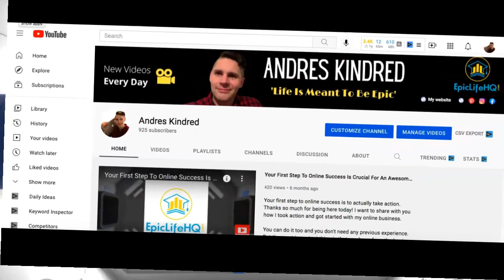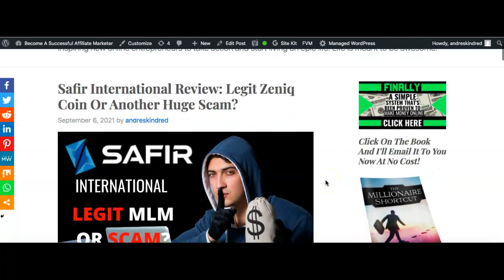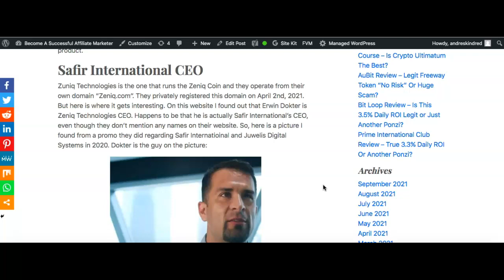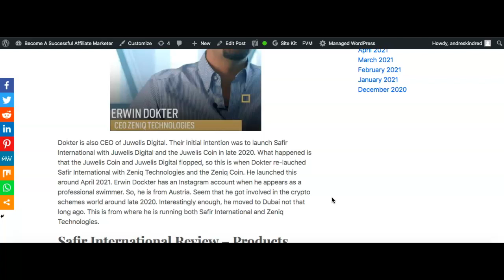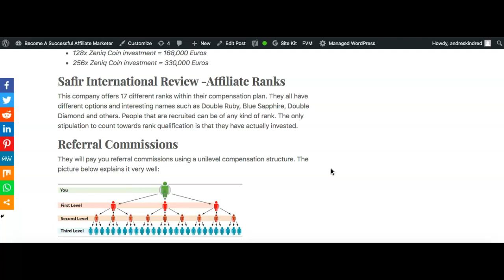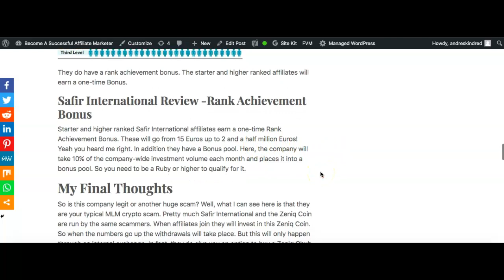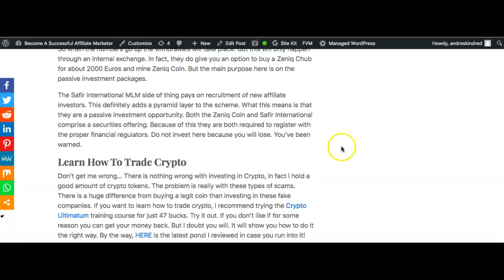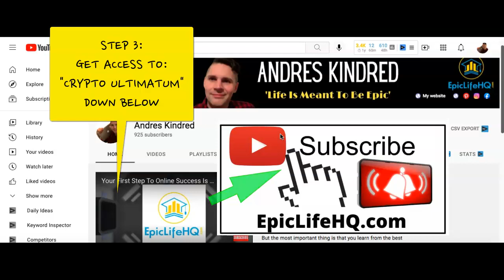SAFIR INTERNATIONAL REVIEW - LEGIT MLM OPPORTUNITY OR MASSIVE PONZI SCHEME?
Safir International Review - Legit MLM opportunity or massive Ponzi Scheme? Well, if you want to find out you are at the right place.

Maybe someone referred you to this company, or you might have found them online.  It is important to do some research before you decide to put any money in these types of MLM crypto opportunities.

Here I will be giving you all the facts that you need to examine so that you can make an informed decision and understand the dynamics of this company.

So pay close attention and make sure to watch my video 'till the end because you might run into a big surprise you were not expecting!

➥➥ Step 3) CLICK HERE ⇒⇒ AND GET ACCESS TO THE BEST TRAINING SYSTEM THAT SHOWS AN ABSOLUTE BEGINNER (WITHOUT ANY SKILL) HOW TO MAKE HUGE PROFITS IN A SHORT TIME WITH CRYPTOS!

⬇︎👇 MUST WATCH👇 ⬇︎

✅  I’ll Show You How Making A Million Dollars Online Is Possible